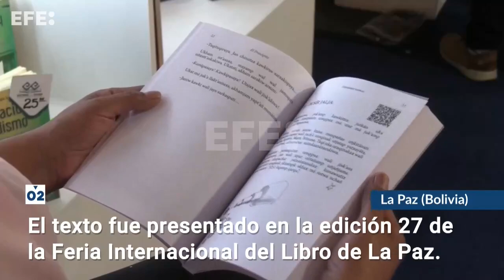América al día en 60 segundos, viernes 4 de agosto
Mesa América, 4 ago (EFE).-  Petro dice que cree en la justicia colombiana y apodera un abogado para su caso, Candidatos de las primarias de la oposici{on de Venezuela acuerdan mínimos en sus programas y más en el resumen del día.